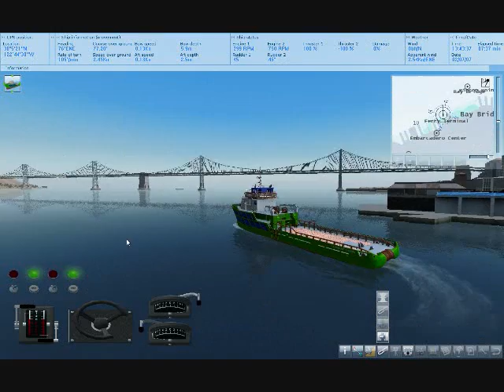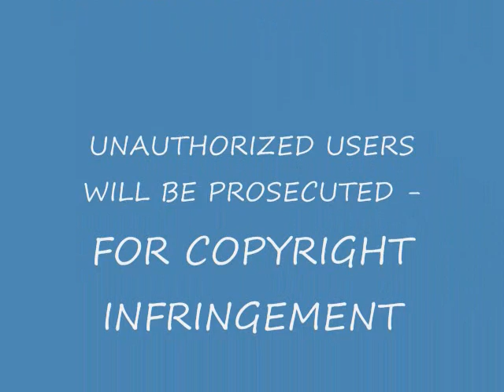REVISED How To Twin Screw A vessel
the new revised handling guide to twin screwing shown here on the mighty fairmount sherpa. i show both non bow and stern thruster twin screwing and with bow and stern thruster screwing. also show how to undock and dock using these techniques!